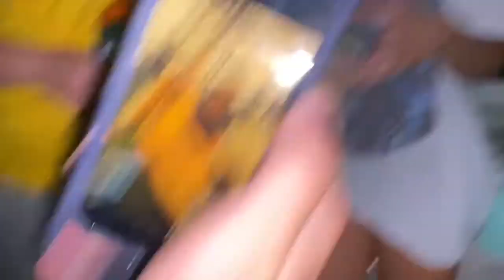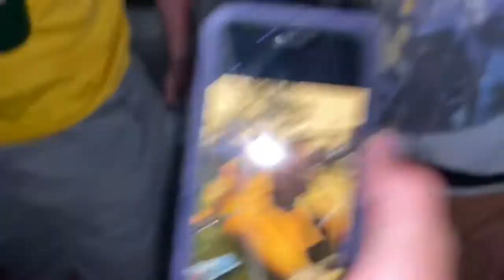NEW MEMBER REVEAL!!!!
Meet our newest member in this video. Just a little vlog of our night at Ashlawn.